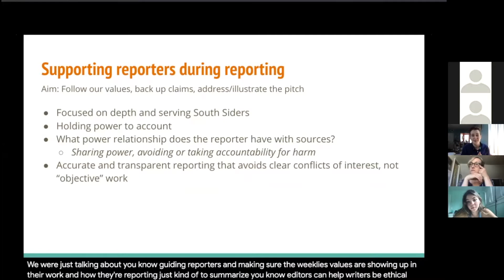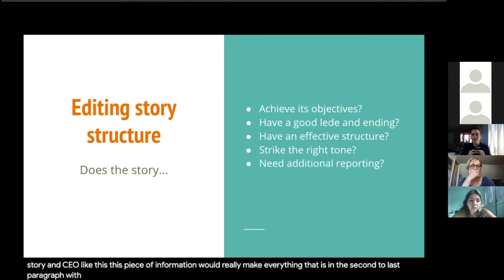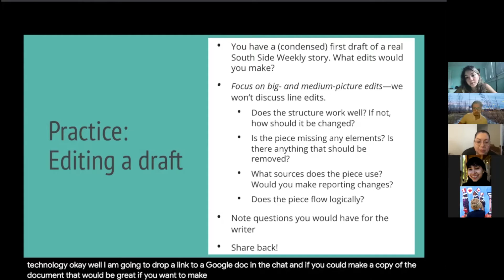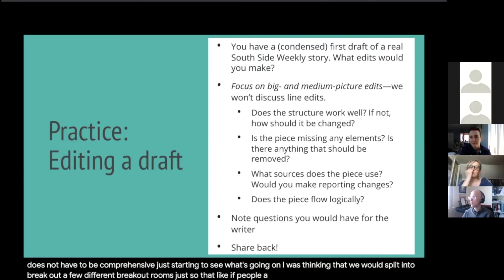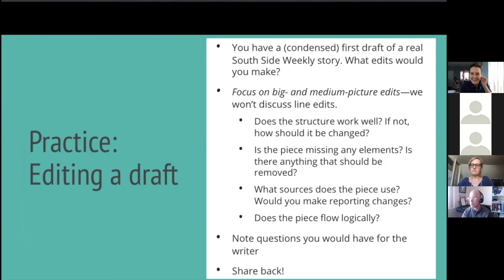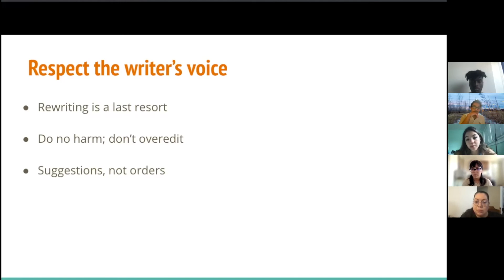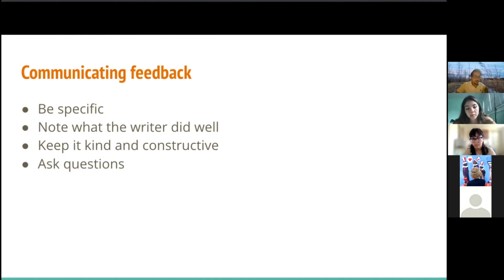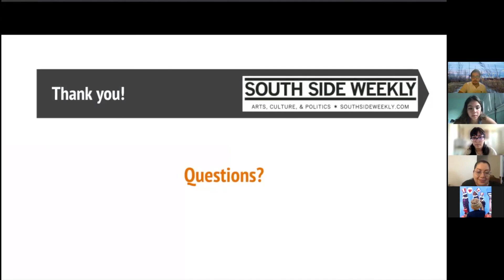SSW Developmental Editing Training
Presenter: Olivia Stovicek, Senior Editor
Recorded via Zoom on 6/08/21